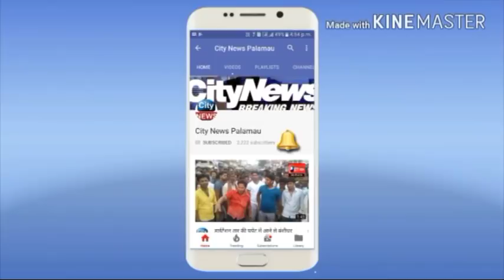वार्ड न ० 1 का हाल बदहाल , सिंगरा गांव के लोगो ने मुखिया को बतलाया विकास विरोधी